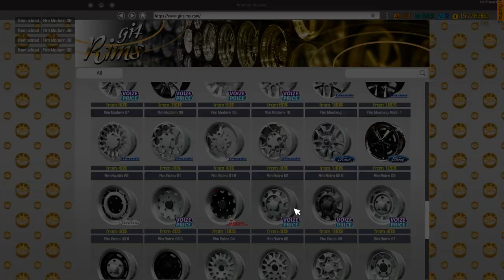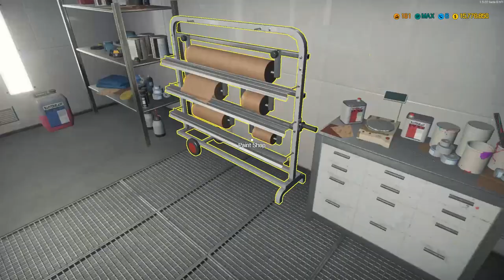PAINTING RIMS : Car Mechanic Simulator 2018 Gameplay : CMS 2018 Let's Play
Car Mechanic Simulator 2018!  Today, we hop into the BETA and start painting RIMS!  Then we repaint the Warthog from Halo to fit out new Channel colors!